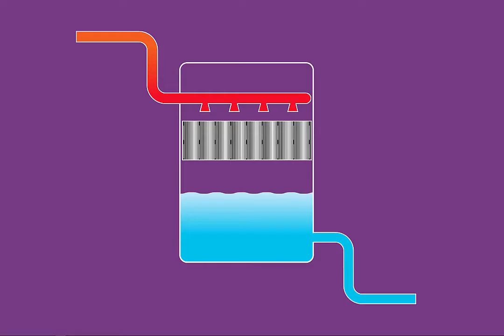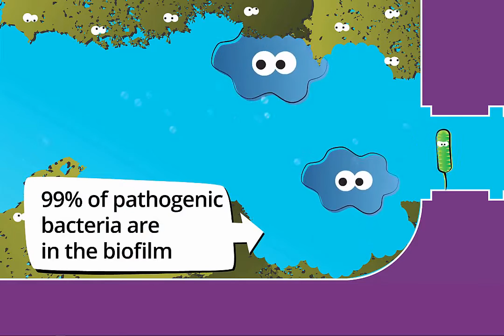Amoéba - Green Biocide EUR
The only disruptive green biocide, effective against microbes, but non-toxic to other organisms or to the environment